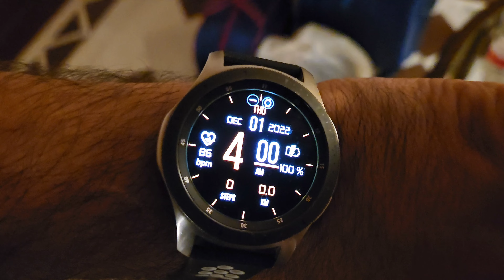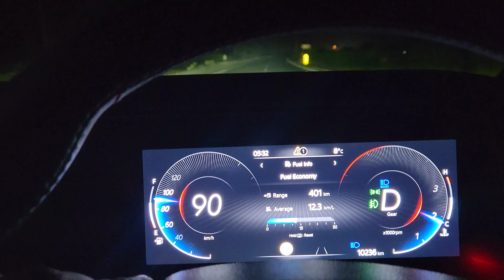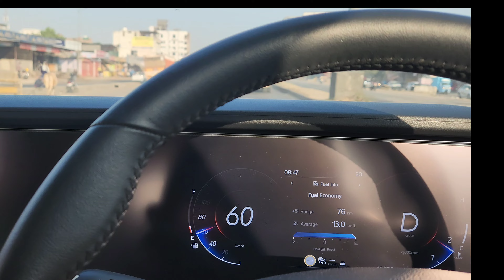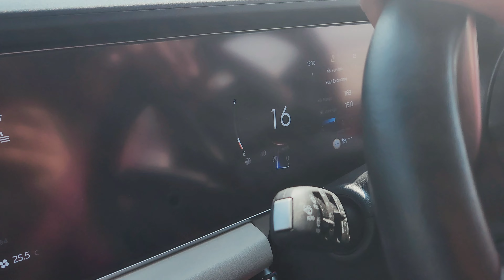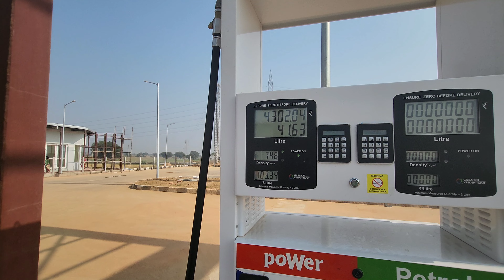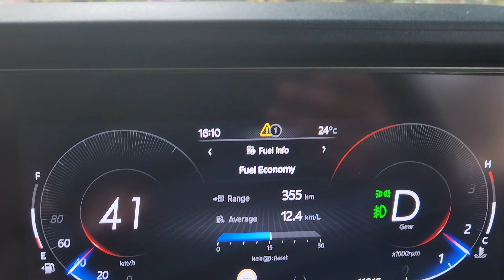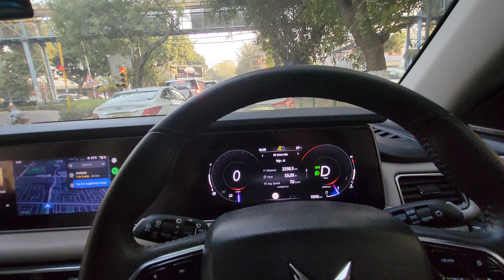900+ KM to home.. Apni Xuv700 kar payegi?? 😟 ?? | Udaipur to Mohali | Ansh on the rocks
Our road trip is going to be completed so this is last video of this playlist.. Here we have to travel 900+ Km, & Google shows 14.5 hrs for that... Can we make it or have to stay in between.. lets see..

900+ KM ki wapsi.. Ek din Mein Ho paegi😟 ?? | Udaipur to Mohali | Ansh on the rocks
Ramada hotel Udaipur

Accessories:
* Memory card for Dashcam
* Laptop I use
* USB C to C cable
* Car Duster I use
* Mobile Holder